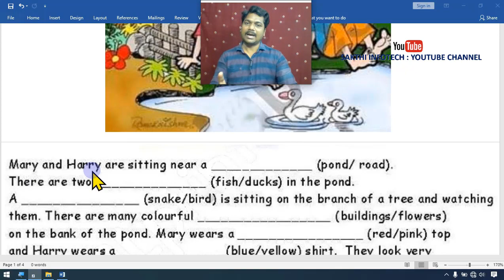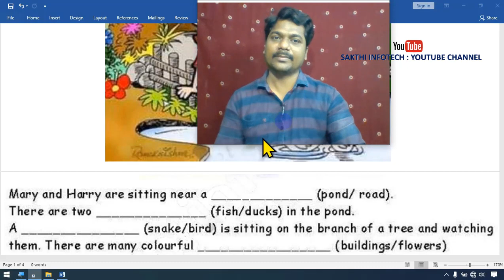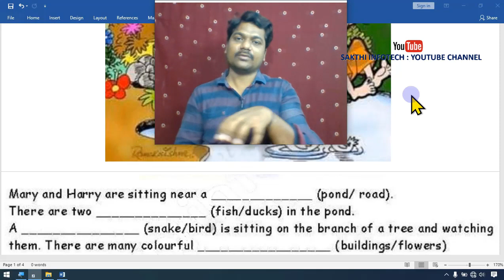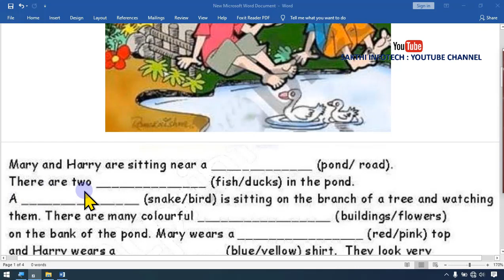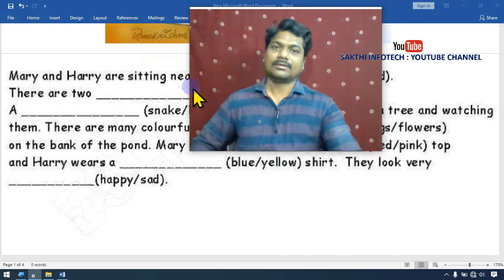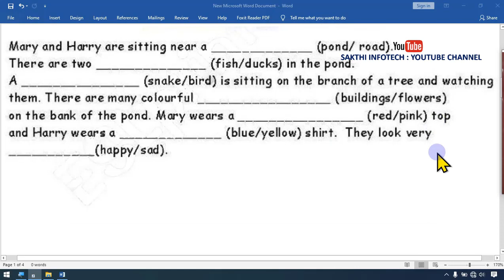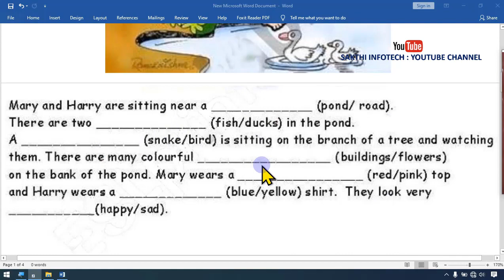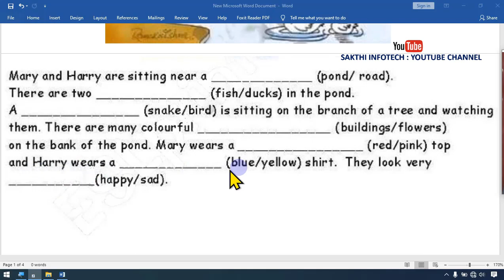Picture Composition - SAKTHI INFOTECH